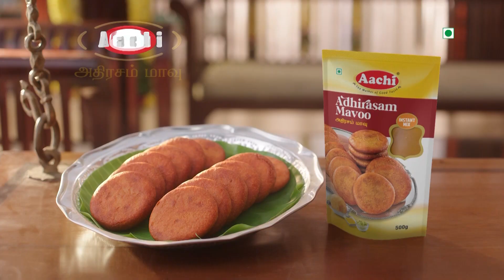Paarivendhar about Suriya's Jai Bhim movie Issue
Chapters:
00:00 Aachi Foods
00:10 Jai Bhim Movie
00:20 Suriya's Jai Bhim issue
00:36 Paarivendhar about Jai Bhim movie
01:07 What is 5 To 9 ? Promo
01:17 Dr. Sharmila interview promo

Aachi Foods
Shop Online